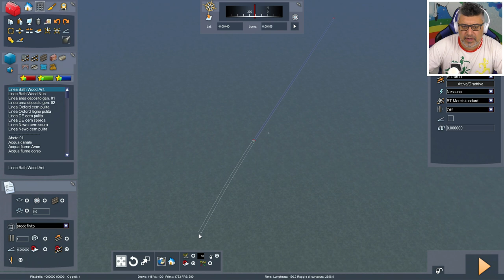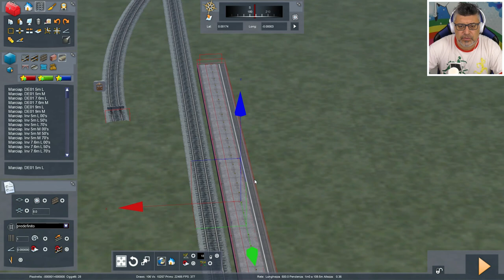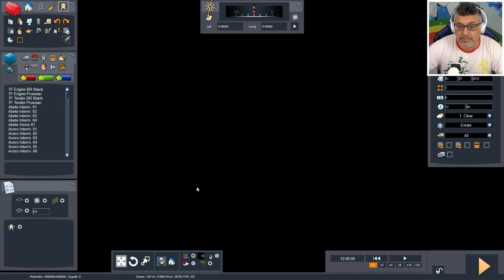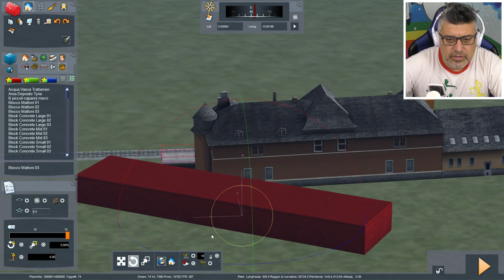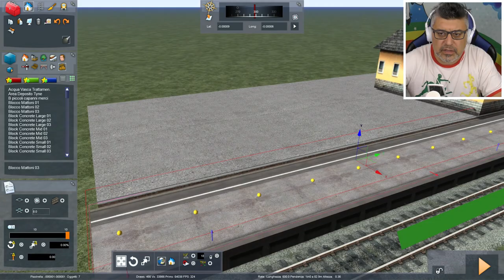COME COSTRUISCO LA MIA FERROVIA: La STAZIONE!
Cominciamo la nuova avventura nel fantastico mondo della ferrovia costruendo interi paesaggi con case, fiumi, natura e strade come nella realtà.
In questo video spiego come utilizzare gli strumenti per cominciare il tracciato personalizzato sfruttando il potenziale di Train Simulator.